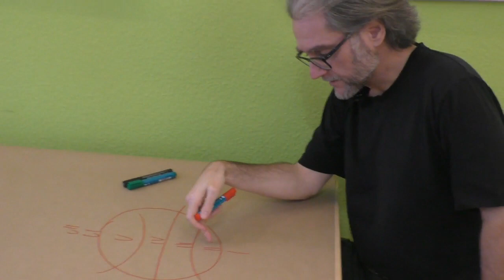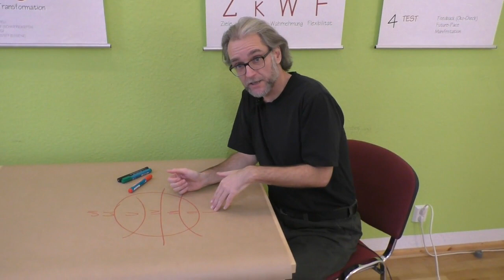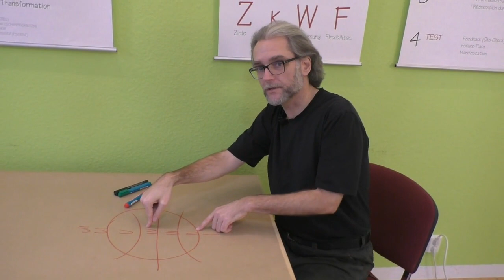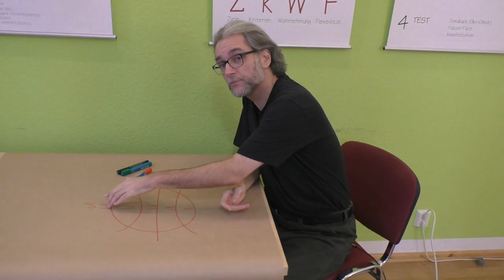Modelling im NLP - Rauchen auf den Ebenen mit Ralf Stumpf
Ralf Stumpf über NLP und Modelling und "Rauchen auf den Ebenen"
Mehr Infos und Links in der Beschreibung ↓↓↓

Vertiefe die Ebenen, indem Du ein bestimmtes Thema auf den einzelnen Ebenen betrachtest. Ralf Stumpf verdeutlicht diese Methode anhand des Beispiels "Rauchen" und erklärt, was mit Kontextraucher, Verhaltensraucher, Strategieraucher, Werteraucher, Glaubenssatzraucher, Persönlichkeitsraucher, Zugehörigkeitsraucher und Spiritualitätsraucher gemeint ist.

Schau Dir gleich die Modelling-Playlist mit allen Videos zum Thema Modelling von Ralf Stumpf hier an
(Guck die Videos in zufälliger Reihenfolge, dann vernetzen sich die Inhalte ganz von selbst!)